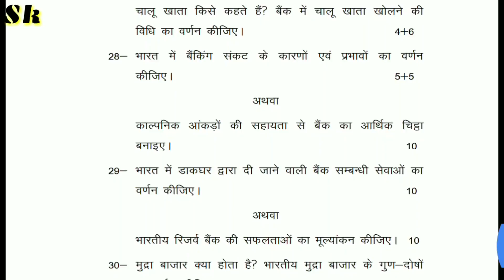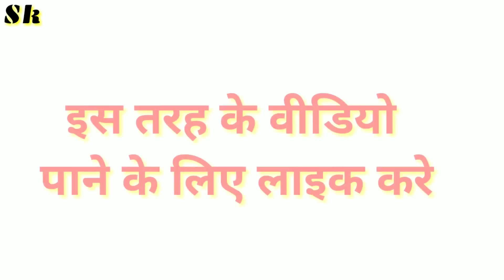अधिकोषण तत्व मॉडल पेपर class 12 NCERT 2019 in hindi